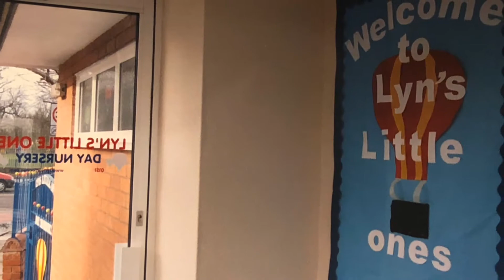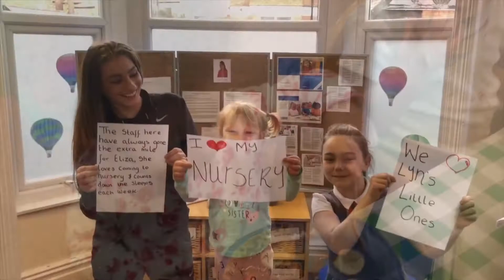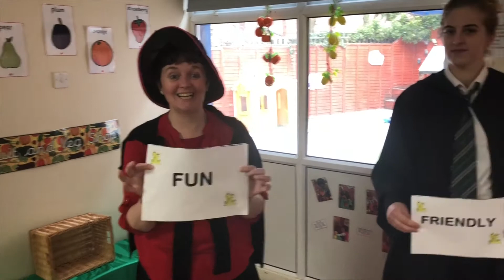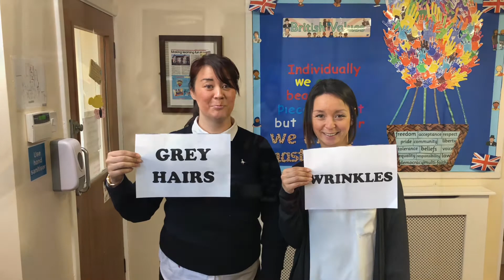Lyn's Little Ones Anniversary